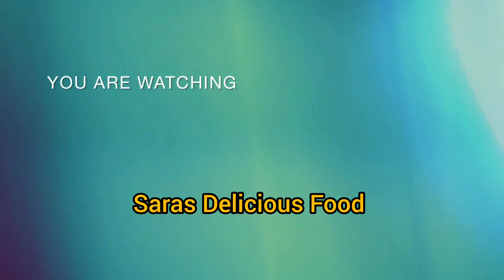Baby corn pasta | Baby corn pasta Recipe| How to prepare easy Baby corn Pasta| kids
Baby Corn pasta |Baby Corn Pasta Recipe |

How to prepare easy Baby Corn Pasta Recipe

Ingredients:

Pasta 200 gms
Onion chopped finely 2 nos
Chilly chopped 3 nos
Baby corn chopped thin pieces 100 gms
Carrot chopped thin pieces 100
Capsicum chopped small pieces half
Chilly powder 1 tspn
Tumeric powder half tspn
Sugar half tspn
Coriander leaves